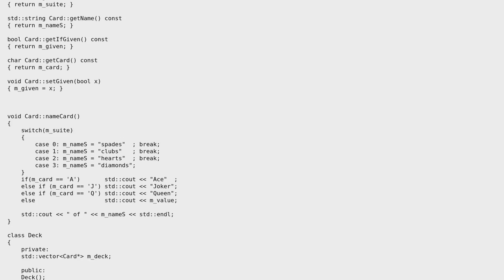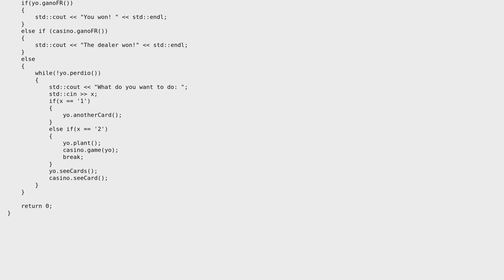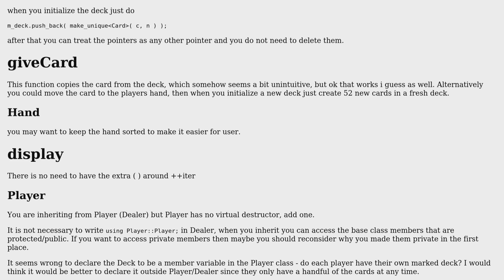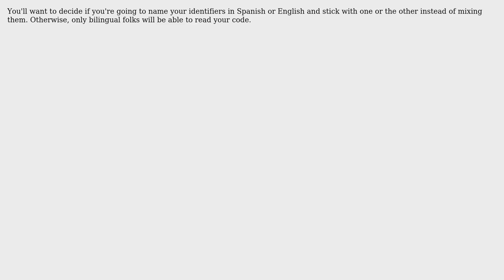Code Review: OOP Blackjack in C++ (2 Solutions!!)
Code Review: OOP Blackjack in C++

With thanks & praise to God, and with thanks to the many people who have made this project possible! | Content (except music & images) licensed under CC BY-SA | Music | Images & others | With thanks to user Paul Senzee user Juanshito user Jamal user AndersK and the Stack Exchange Network Trademarks are property of their respective owners. You are responsible for your own actions.